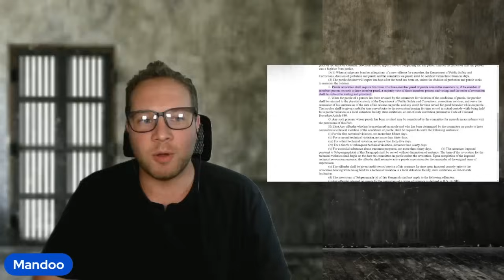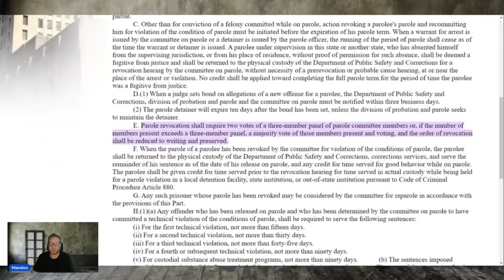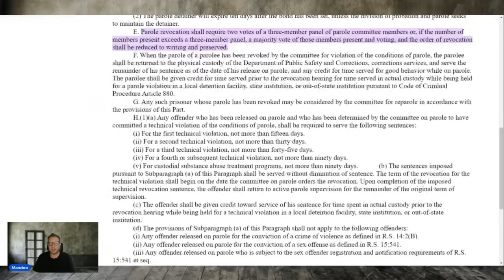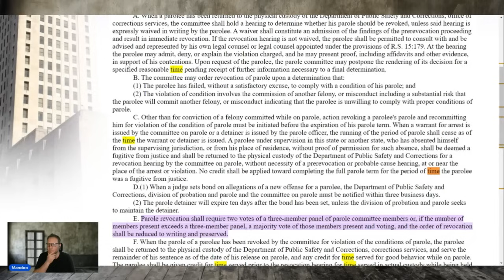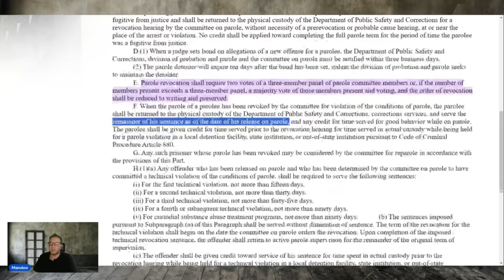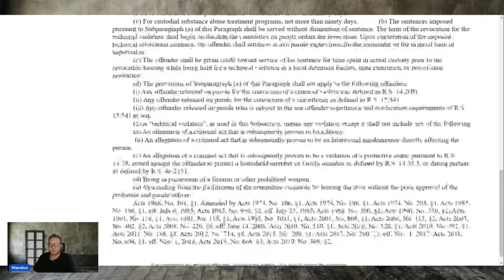went to get a sandwich for his wife & never returned | will they revoke his parole?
Jamal L DOC #  541987